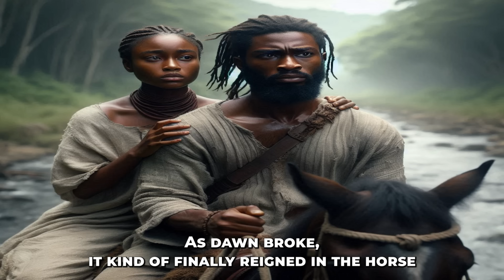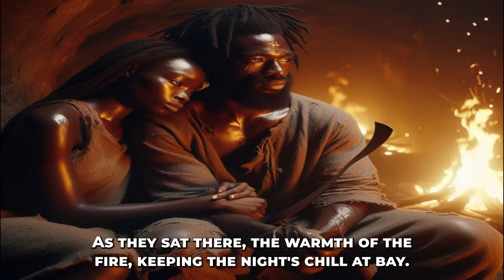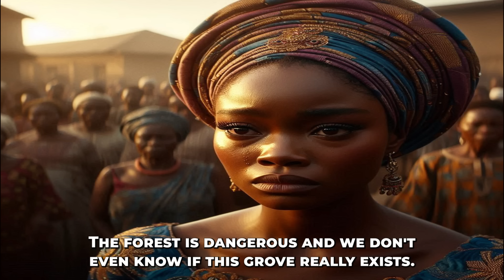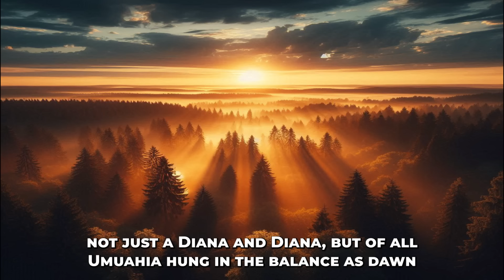Greedy Mom Marries Her Daughter off to a Ritual!st Millionaire And This Happened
A Gold Digger and A Greedy Mother's Desperate Pursuit of Wealth Led Her Only Daughter To Marry Her off to a rich man, ignoring the source of his fortune. Little did they know the consequences that awaited them... "Greedy Mom Sells Daughter to Millionaire: You Won't Believe What Happened Next!"